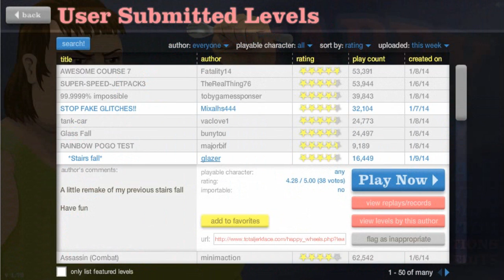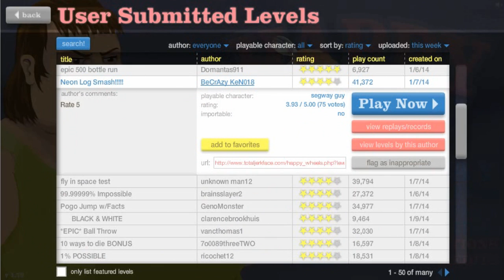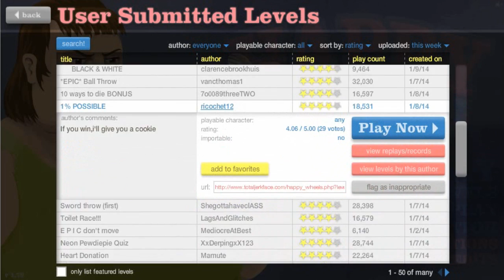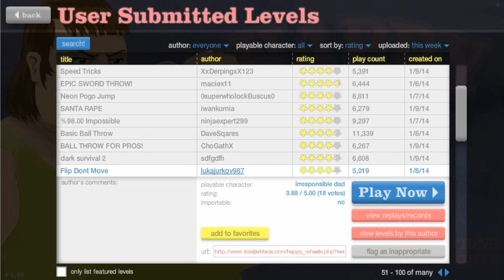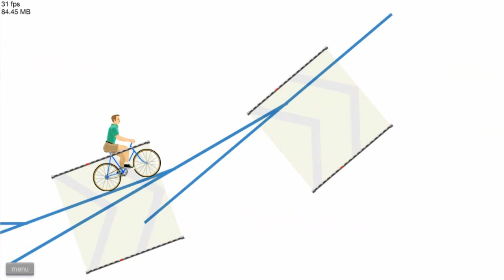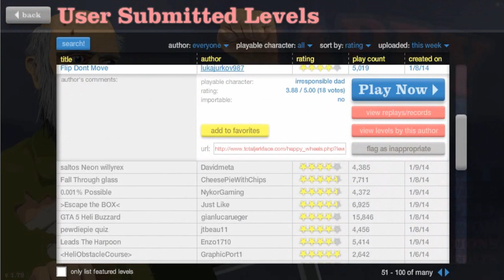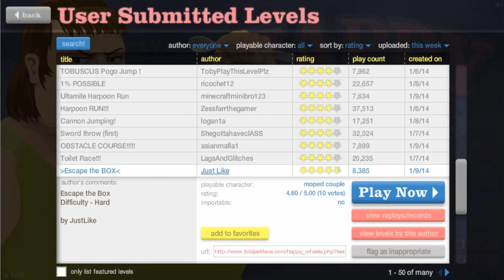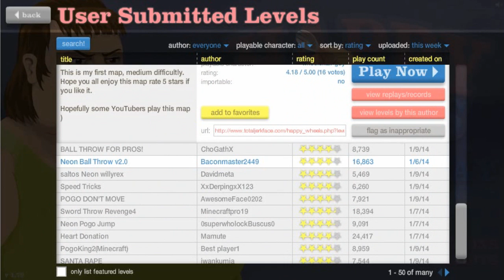Happy Wheels EP.11 - Deliver the Mower!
Arriviamo a 45 mi piace e 20 commenti per continuare la serie?

Lasciate un commento,un voto e aggiungetelo tra i preferiti, mi aiuta molto!
Grazie per la visualizzazione e spero che tornerai per il prossimo episodio!